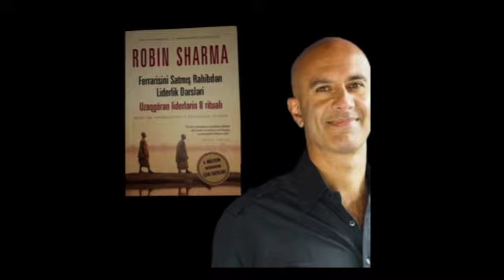Robin Sharma - Uzaqgörən liderlərin 8 ritualı 2-ci fəsil